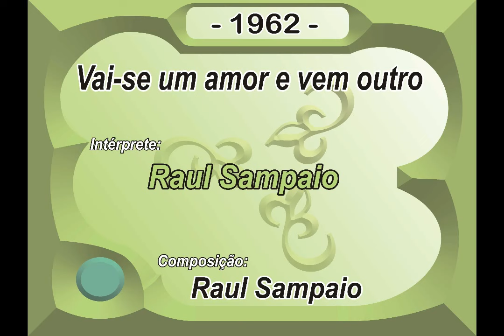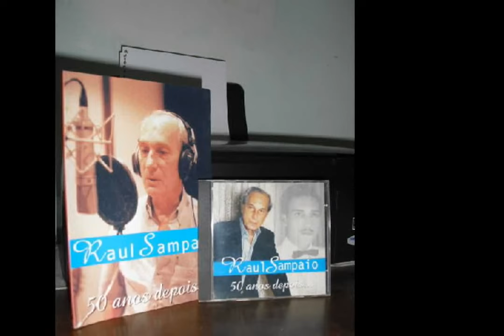107 Vai se um amor e vem outro Raul Sampaio 1962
Título: Vai se um amor e vem outro
Artista: Raul Sampaio
Album: Acervo Raul Sampaio - Gravações Originais
Ano: 1962
Sequencia: 107
Gênero: MPB
Compositor: Raul Sampaio
Parceria: Benil Santos

"Meus amigos, aí está um pouco da
minha vida e um pouco da minha história,
espero que vocês se deleitem com
algumas relembranças, pois há
sempre uma música marcante em nossa vida"

Raul Sampaio